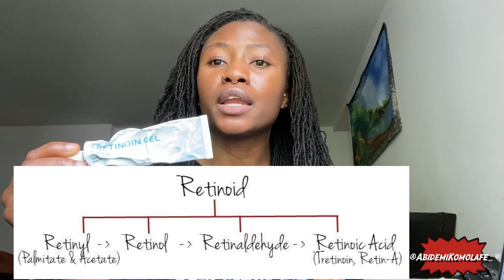Tretinoin And Dark Skin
Product mentioned
Tretinoin gel 0.05%